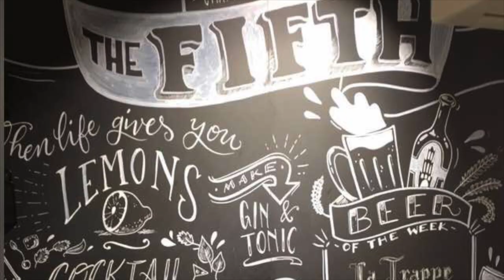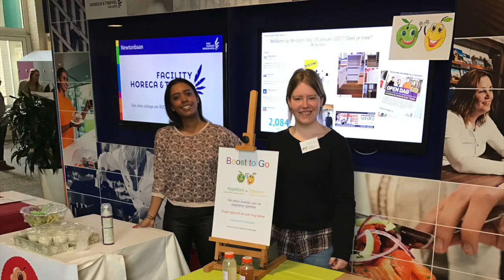INTRO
A intro video with pictures until my 19th birthday...